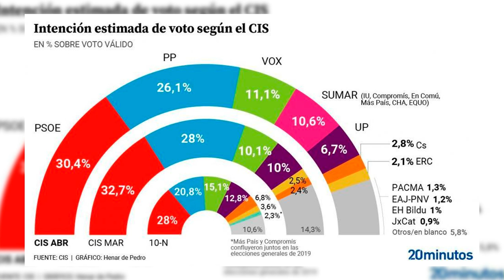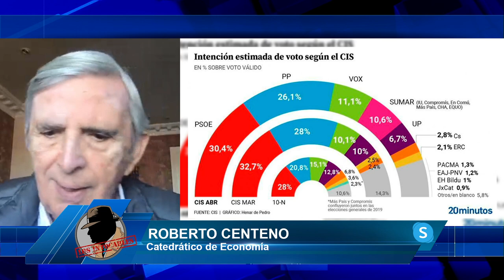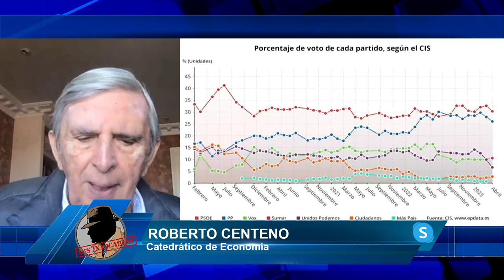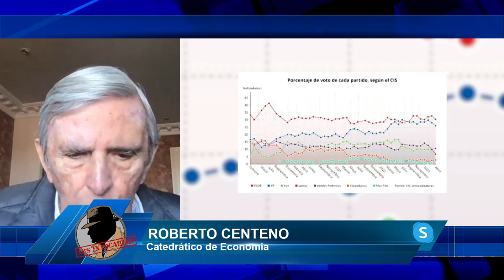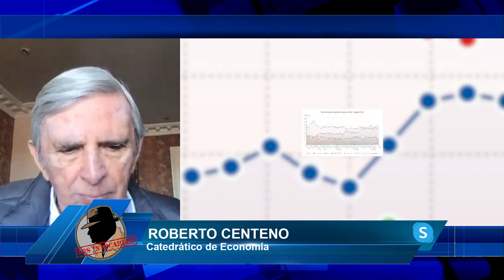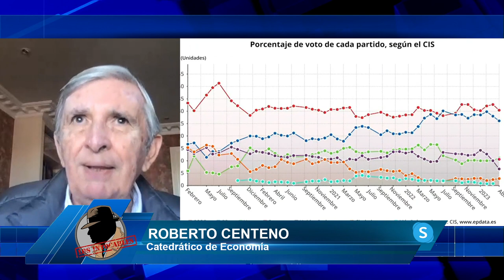ROBERTO CENTENO: El CIS pone entre 4 y 7 puntos de más al PSOE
El catedrático en economía Roberto Centeno nos cuenta en el programa de los intocables como el CIS pone entre 4 y 7 puntos de más al PSOE

Hoy en los intocables hablaremos de cómo queda aprobado el parche a la ley del si es si gracias al apoyo del PP y con la oposición de medio gobierno y de sus socios también hablaremos de como Sánchez huye del congreso y se va a Doñana a hacerse fotos pero en la visita al parque ha pasado de todos los agricultores también veremos como él si sigues teniendo que el precio es volver a ganar las elecciones sitúa a sumar como cuarta fuerza además muestra como Vox crece y Podemos se hunde y por último hablaremos de cómo el rey Emérito disfruta ya en Sanxenxo entre la rabia gubernamental, el odio a la izquierda y el desprecio de la derecha. Para tratar estos temas contaremos con William Cárdenas, Luis, Magan y Francisco Trejo además de contar con Roberto Centeno vía a Skype.